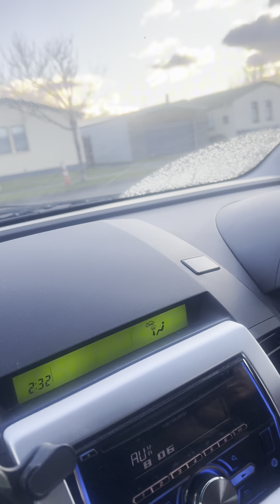Hatid nila ako sa work pero ako muna mag drive 🥰